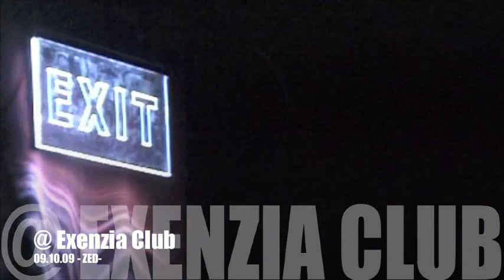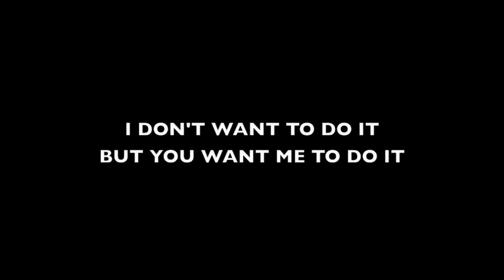QUBE - Zed live @ Exenzia (Po) [09.10.09]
pessimum audeum sed magna performantia.